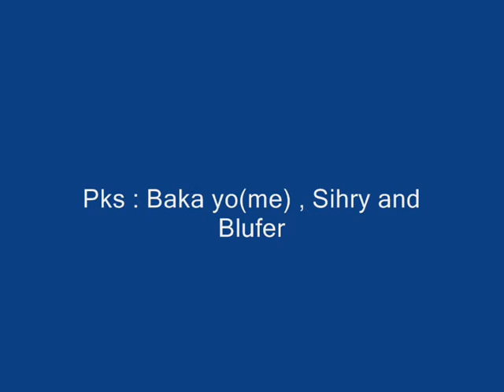Desert trap - Victim saved by CIP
XD
WORLD: Trimera
song : Cigaro
for ppl that didn't get it.. it kicked and my friend died ..